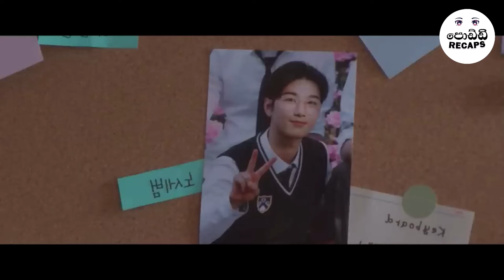P2: ගොළු බිහිරි ආදරයක් 💗 | Ending Explanation | Poddi Recaps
🌸 Poddi Recaps Presents:  :  Twinkle watermelon Sinhala movie Review 🌸

Welcome back, Friends! 🌼 Get ready for an exciting dive into the world of captivating storytelling as Lokki Recaps delves into the mesmerizing drama of  "Twinkle watermelon " Join us as we navigate the intricate plot twists, emotional rollercoasters, and compelling characters that make this Korean drama a must-watch.